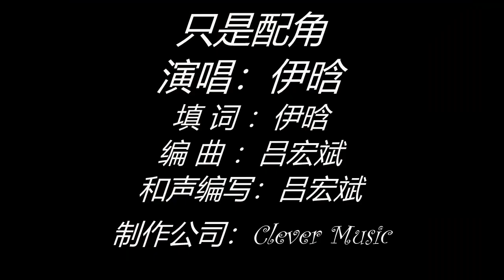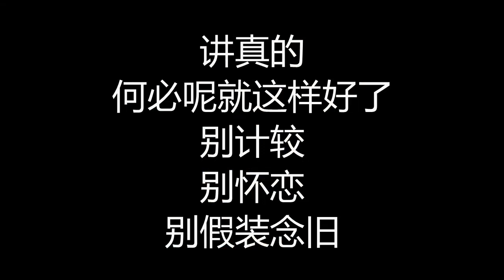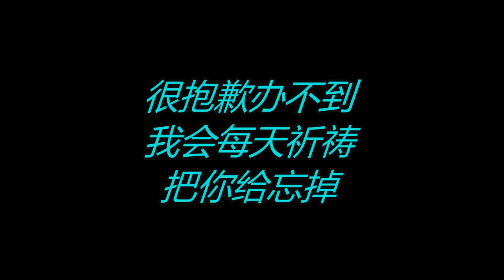只是配角-歌词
演唱者：伊晗